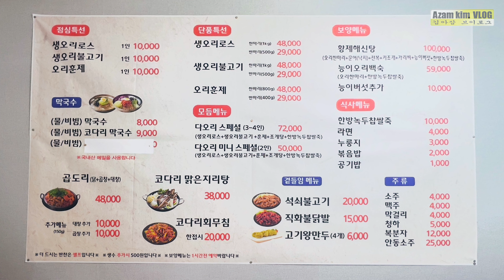20220820 점심내기 극동볼링장 (줄 잘 서서 이겼네요.) 저130점 고182점